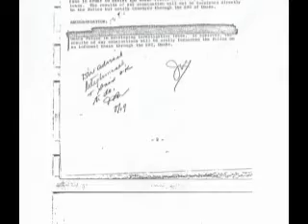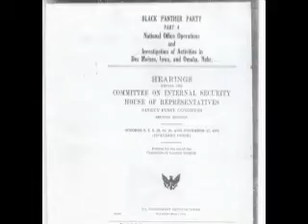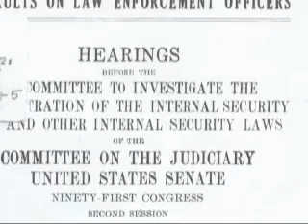Larry Minard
OmahaTwoReport's video